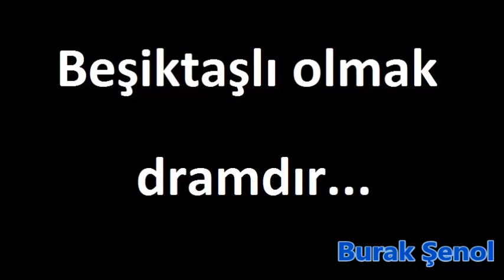Beşiktaşlı olmak dramdır. Beşiktaş TV komik anlar 2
Video eğlence amaçlıdır Beşiktaşlı kardeşlerimiz fazla sinirlenmesin.